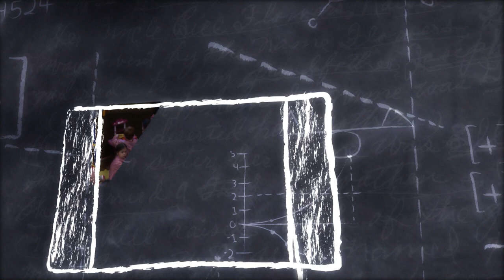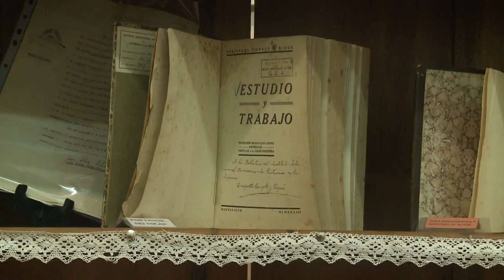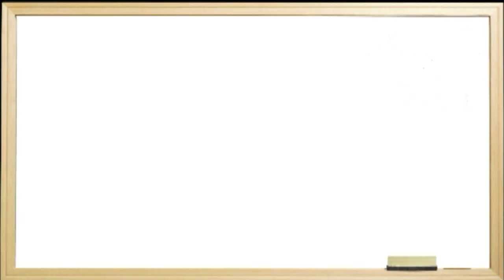Día del Jardín de Infantes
Una nueva celebración del "Día del Jardín de Infantes".

Jardín de Infantes N° 213 "Enriqueta Compte y Riqué".

10 de marzo del año 1892, fue fundado el 1er. Jardín de Infantes de Montevideo, Uruguay, el primero en América Latina.